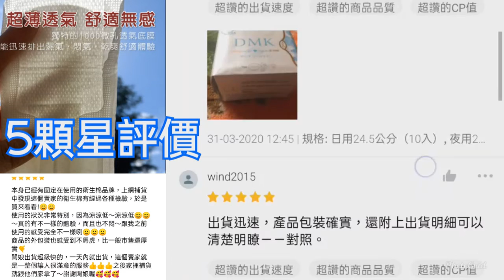2020年7月24日